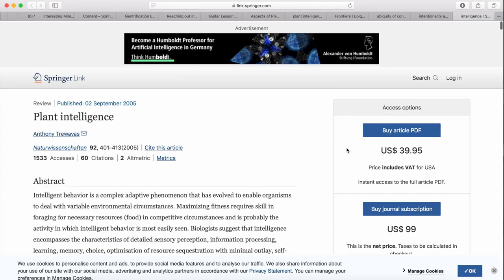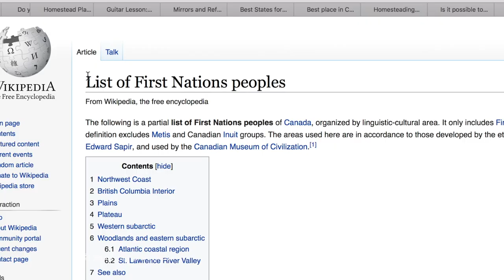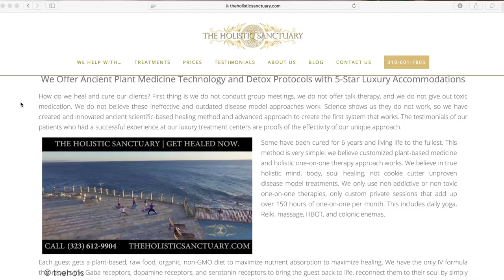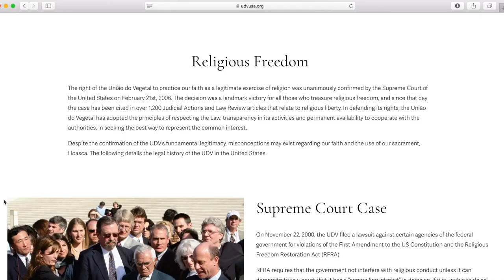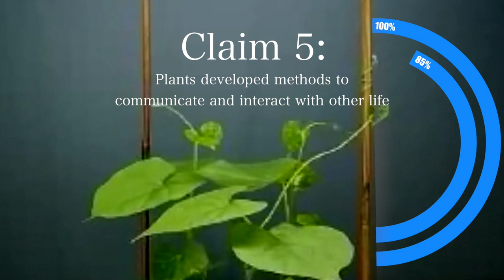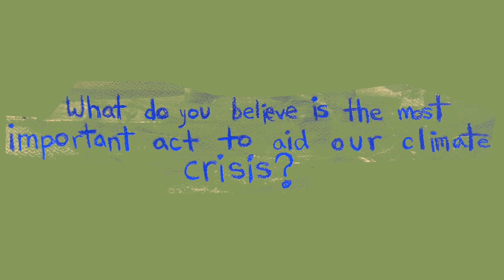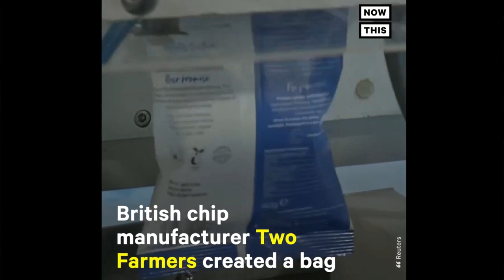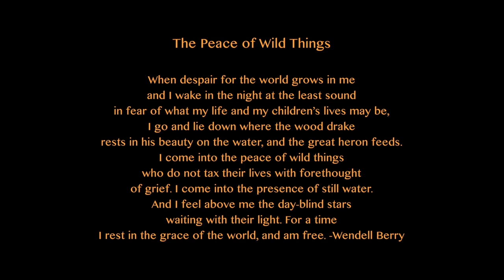Plant Intelligence and Ethnobotany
...A Study of Cultural Beliefs Individually Defined by Sustainable Farmers and Indigenous Peoples of the United States.
Funded by Fordham's Dean's Undergraduate Research Grant Committee